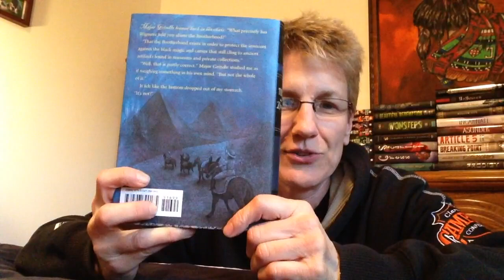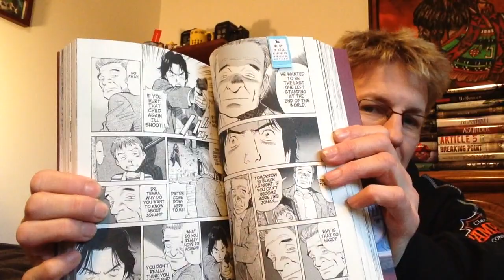FridayReads 11/21/2014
What’s FridayReads?
It is a hash tag that explodes on Twitter every Friday where people post what they will be reading over the weekend.  Bunny Cates decided to bring this hash tag to the book community here on YouTube so we could share what we are reading.

What are you reading this weekend?  Let me know down below.  :-D